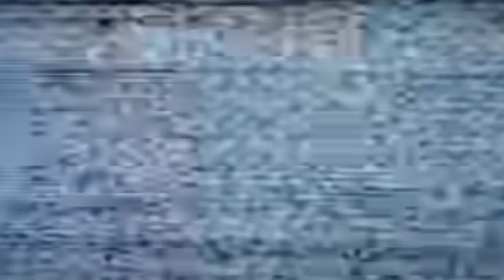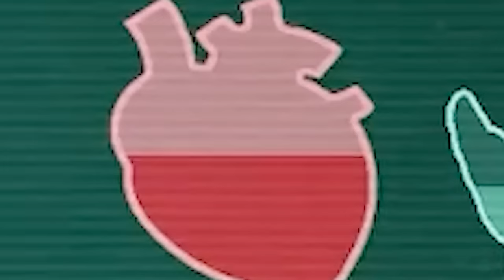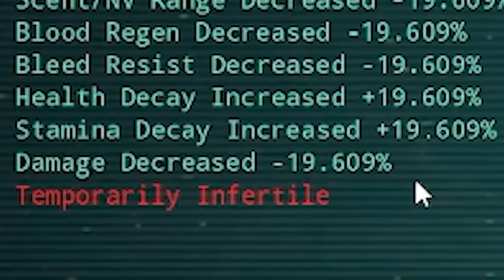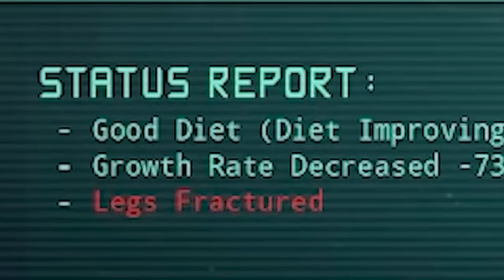A Solo Carnotaurus Experience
A SOLO Carnotaurus on the Official NA 2 Server Evrima. hope you enjoy my story!

Early Access, Action game, Massively Multiplayer, Adventure, Simulation, Dinosaur game, The Isle, Evrima,